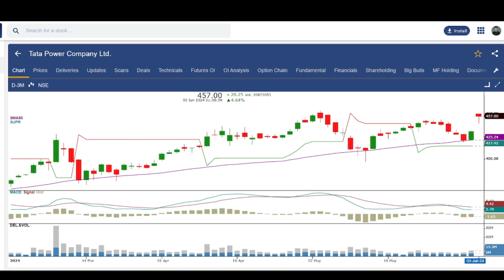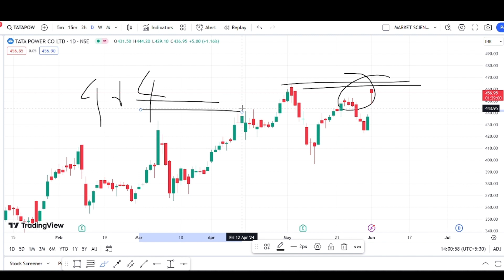tata power share latest news | tata power share analysis | tata power news today| tata power target